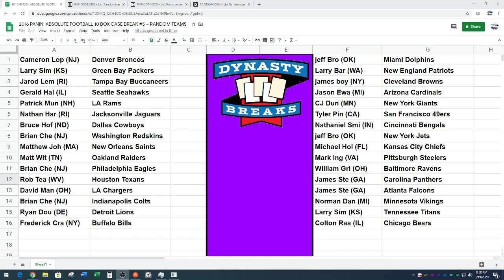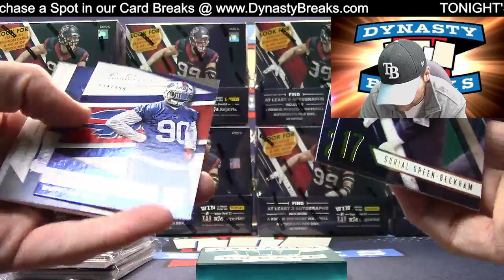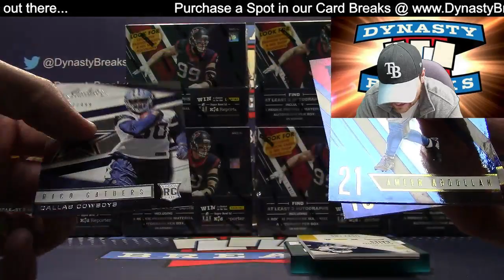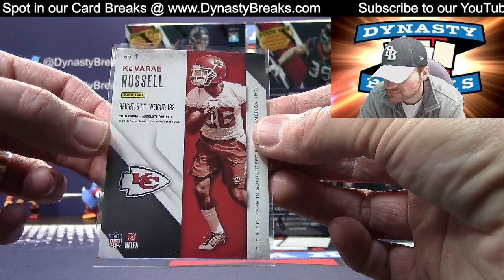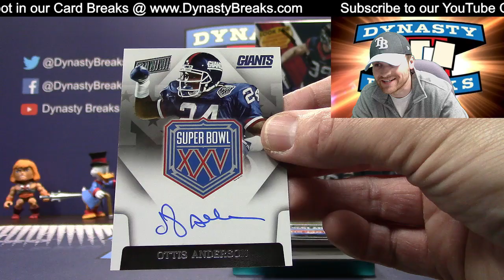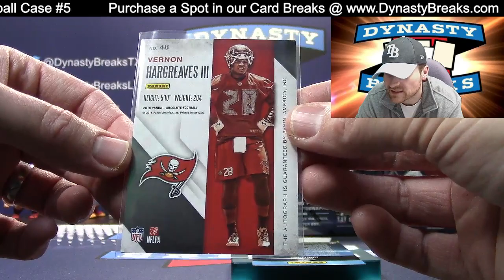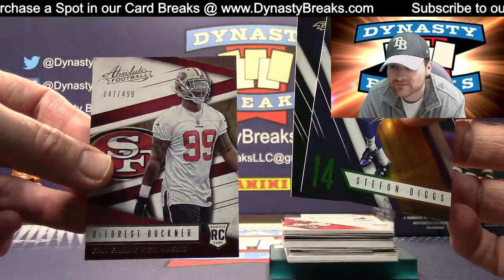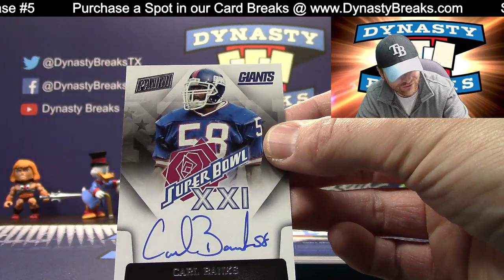2016 Absolute Football Card 10 Box Case Break #5 Sports Cards